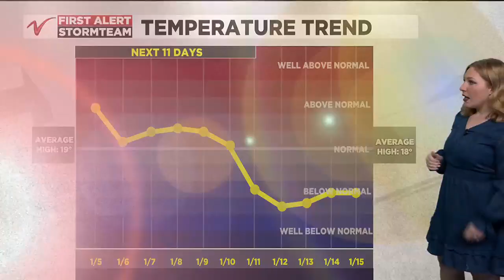600 PM Weather January 4